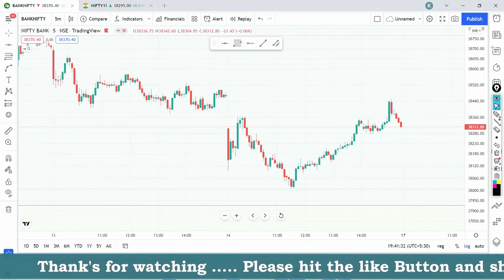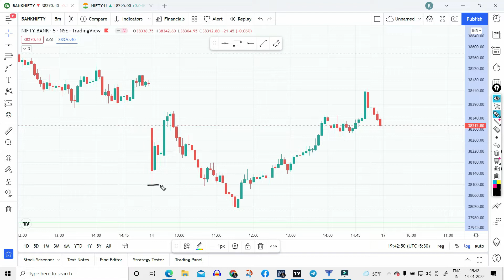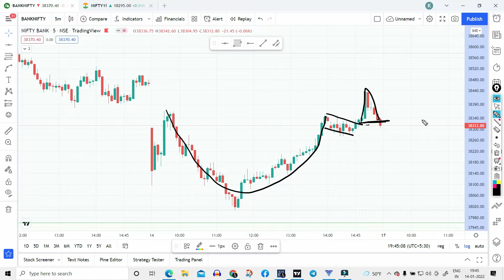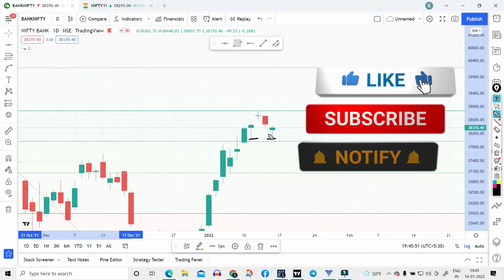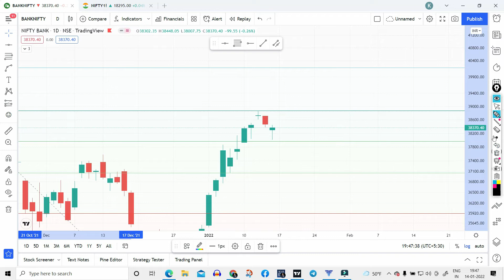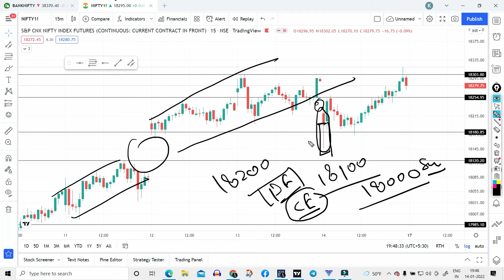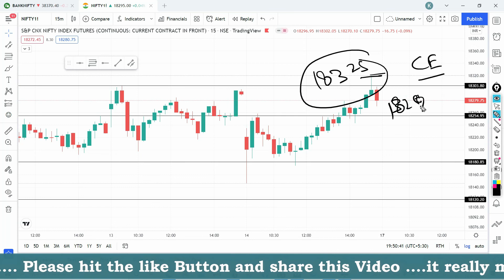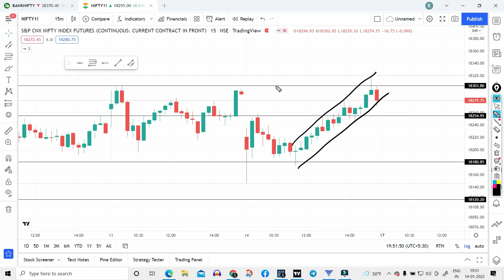Intraday trading | Best intraday stocks | Future and option | Share market